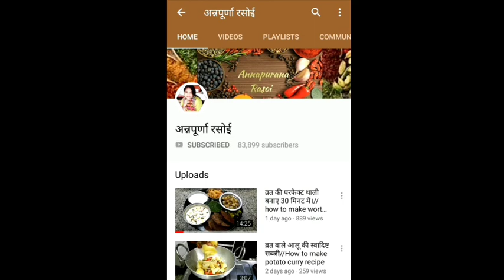15 मिनट में कुरकुरी रस से भरी जलेबी बनाऐ कम सामान से रस से भरी जलेबी बनाने की विधि|Annpurna Rasoi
15 मिनट में कुरकुरी रस से भरी जलेबी बनाऐ कम सामान से रस से भरी जलेबी बनाने की विधि|Annpurna Rasoi